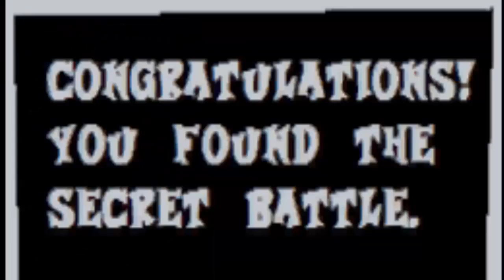TOP 5 ✪ Giochi di Crash Bandicoo realizzati dai fan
I 5 giochi più belli realizzati dai fan di Crash , in questa classifica tutti i più belli e in più un video extra fuori classifica con un videogioco molto divertente .